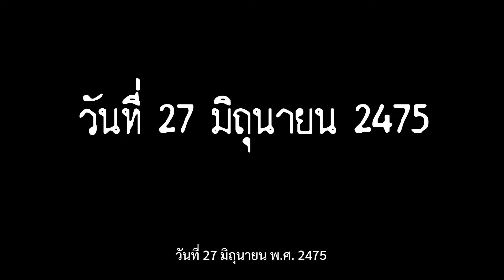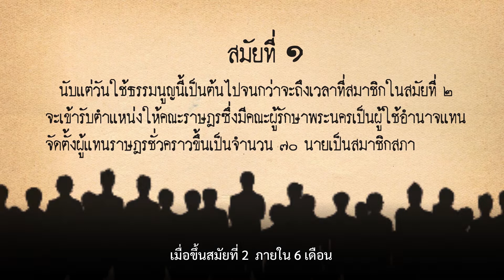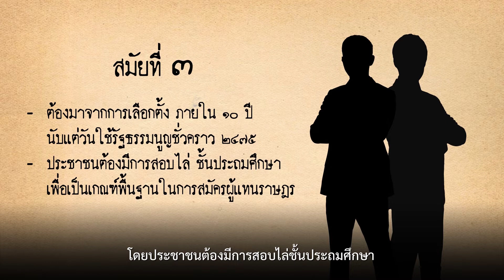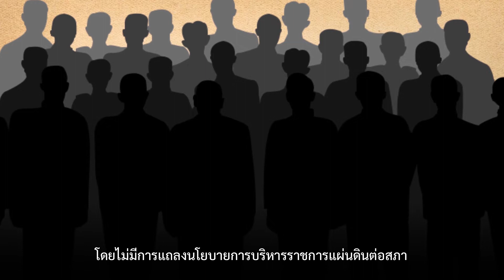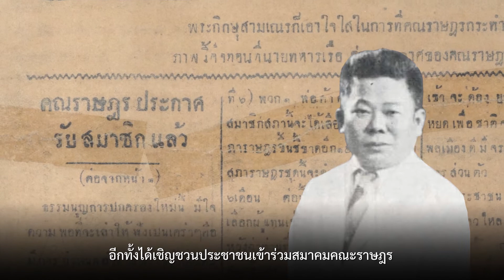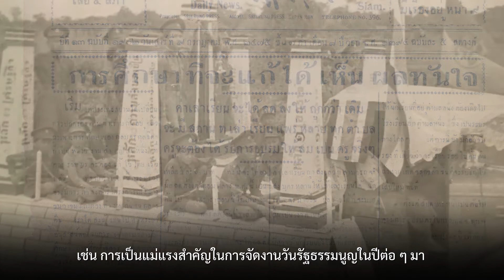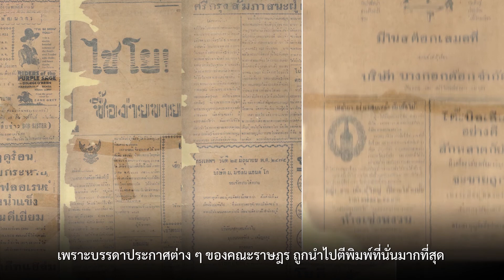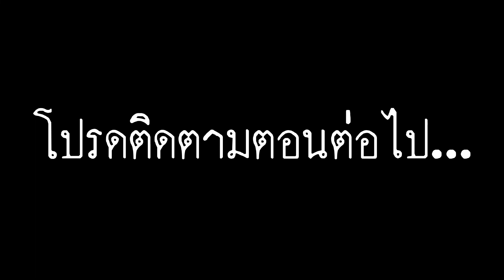2475 Untold History : ประวัติศาสตร์ที่ไม่ได้เล่า EP.8 คณะกรรมการราษฎร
2475 Untold History : ประวัติศาสตร์ที่ไม่ได้เล่า EP.8 คณะกรรมการราษฎร
ถึงแม้ว่าคณะราษฎรจะบังคับให้พระมหากษัตริย์ลงพระปรมาภิไธยรับรองรัฐธรรมนูญฉบับชั่วคราว เป็นระบอบราชาธิปไตยใต้รัฐธรรมนูญ ที่คล้ายแบบประเทศอังกฤษเรียบร้อยแล้ว แต่ดูเหมือนความต้องการของผู้ร่างรัฐธรรมนูญฉบับนี้ กลับร่างให้มี “คณะกรรมการราษฎร” เป็นผู้ใช้อำนาจแทนประชาชน คล้ายคลึงกับการปกครองในประเทศโซเวียตรัสเซียในยุคนั้นอย่างมีนัยยะ
รวมถึงการริเริ่มก่อตั้ง “สมาคมคณะราษฎร” เจตนาเพื่อรวบรวมประชาชน เพื่อสร้างให้เป็นพลเรือนติดอาวุธ ทำหน้าที่ปกป้องคณะราษฎรในอนาคต อีกทั้งยังจัดการเซ็นเซอร์หนังสือพิมพ์ทุกฉบับในขณะนั้น เพื่อสกัดข่าวที่ไม่เป็นผลดีต่อคณะราษฎร และป้องกันไม่ให้ประชาชนคิดก่อกบฏ

ชีวิต ๕ แผ่นดินของข้าพเจ้า
โดย พลโท ประยูร ภมรมนตรี
ปฏิวัติ 2475
โดย ชาญวิทย์ เกษตรศิริ และธำรงศักดิ์ เพชรเลิศอนันต์
วิวัฒน์รัตนโกสินทร์
โดย พลโท นันทเดช เมฆสวัสดิ์
100 ปี พระยาพหลฯ
โดย นเรศ นโรปกรณ์
หอพระสมุดวชิรญาณ
เว็บไซต์ สถาบันพระปกเกล้า
D-Library หอสมุดแห่งชาติ

ติดตามชม 2475 Untold History : ประวัติศาสตร์ที่ไม่ได้เล่า ทุกตอนก่อนหน้านี้ได้ที่นี่

ติดตามข้อมูลข่าวสาร รู้ไทย รู้โลก กับ Thailand Vision ได้ที่